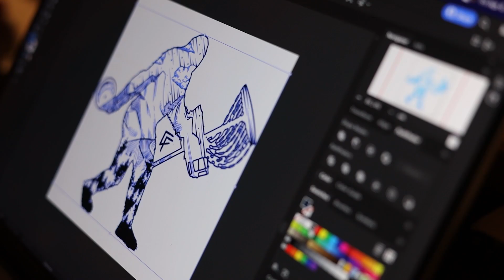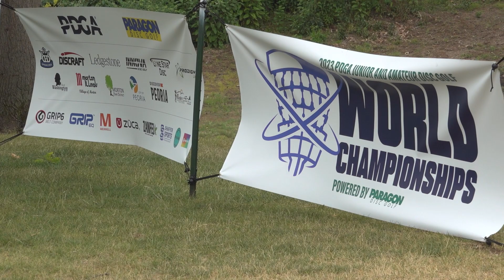2023 PDGA Amateur and Jr Worlds | FJ18 R4F9 Lead Card | Midtlyng, Waite, Bryant, Adams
Thank you for tuning into coverage of the 2023 PDGA Junior and Amateur Disc Golf Championships Powered by Paragon. The worlds best come together for this 5 round event across three courses in the Peoria, IL area.

This is Round Four of the FJ18 division. Our ladies get a first hand look at a Pro Tour Elite+ layout at Sunset Hills, a ball golf course that requires lots of distance and precision putting.

Round Four Lead Card:
Eliezra Midtlyng
Lillianne Waite
Trinity Bryant
Montana Adams

Commentary Team:
Zachary O’Heran
Grace Dykema

FJ18 Round 4 Front 9
Intro 0:00
Hole 1 1:15
Hole 2 7:20
Hole 3 10:15
Hole 4 13:41
Hole 5 17:06
Hole 6 19:22
Hole 7 24:12
Hole 8 27:46
Hole 9 30:16
Outro 34:51